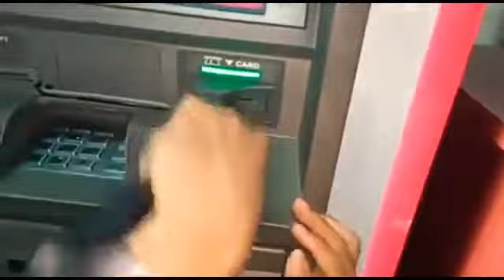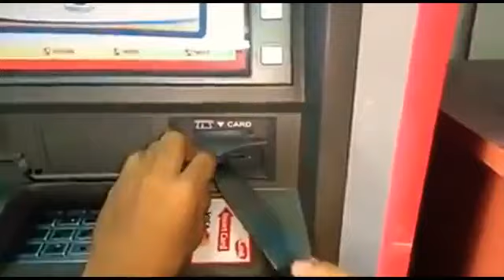Ketahuan pencurian uang di mesin ATM,SEBARKAN....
ini yang lagi viral .ketahuan oleh orang yang mau narik uang di ATM,ada yang ganjil...langsung di bongkar. sebarkan. AYO YANG MAU NYAWERR.

Dukung terus channel ini supaya berkembang,semakin menarik dan menghibur kita semua...